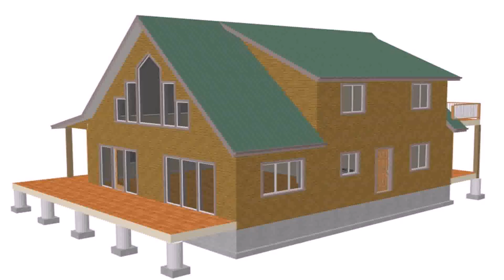Cottage House Plans 600 Sq Ft - Gif Maker DaddyGif.com (see description)